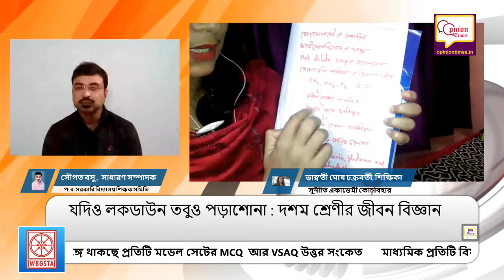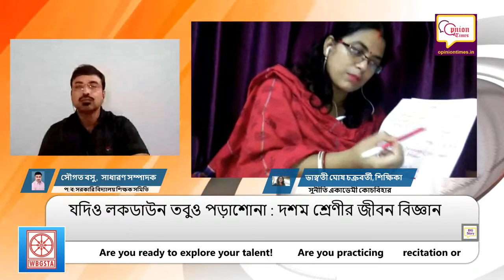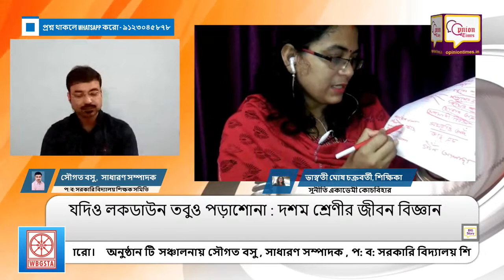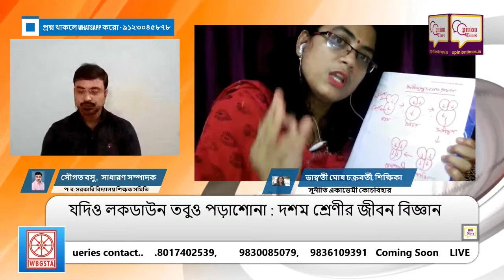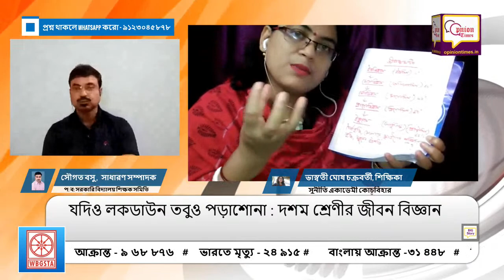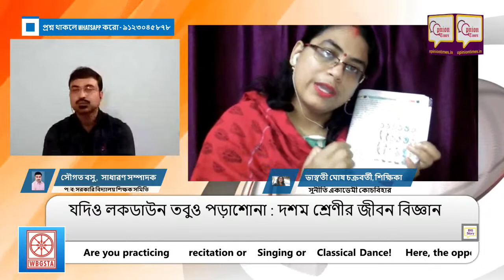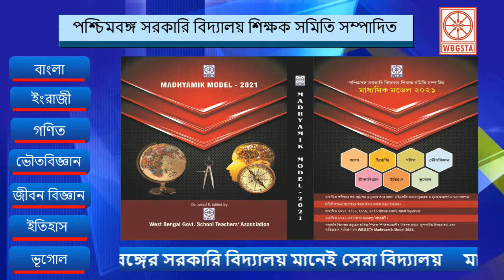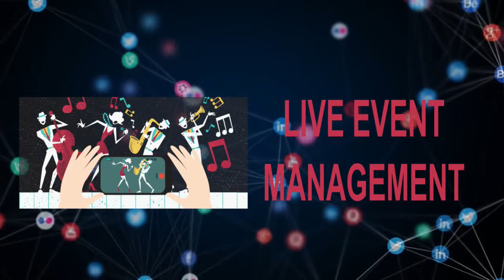Class 10 | Life Science| digital class | WBBSE | madhyamik | WBGSTA | Opinion Times digital platfor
যদিও লকডাউন তবুও পড়াশোনা, ৫৫ তম পর্বে লাইভ এ আছেন ভাস্বতী ঘোষ চক্রবর্তী, শিক্ষিকা সুনীতি একাডেমী কোচবিহার, বিষয় : দশম শ্রেণীর জীবন বিজ্ঞান ।  অনুষ্ঠান সঞ্চালনায় সৌগত বসু - সাধারণ সম্পাদক ,প: ব: সরকারি বিদ্যালয় শিক্ষক সমিতি। আরো আপডেট পাওয়ার জন্য , Facebook ও YouTube চ্যানেল টি লাইক শেয়ার ও আপনাদের মতামত জানান।